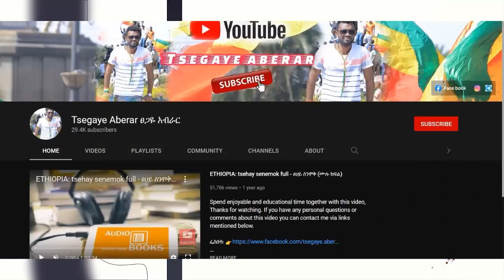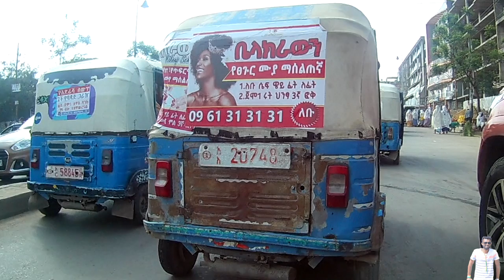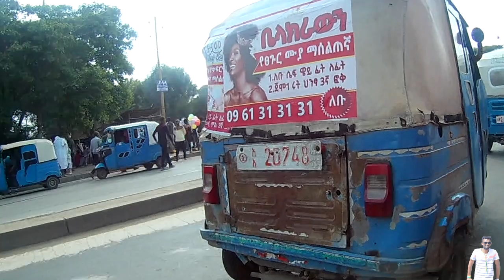yeqayen meswat | የቃየን መሰዕዋት | yekayen mesewat | ሙሉ ክፍል